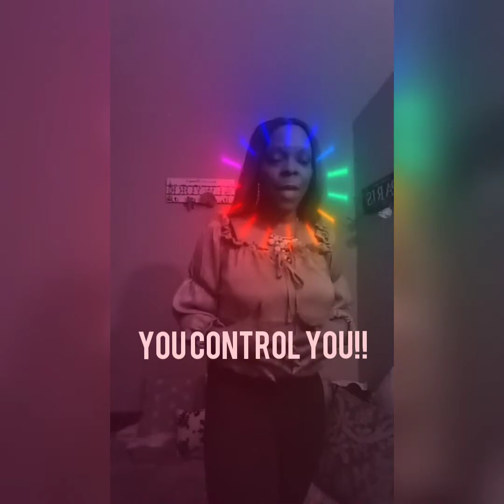Money Mindset for Biz